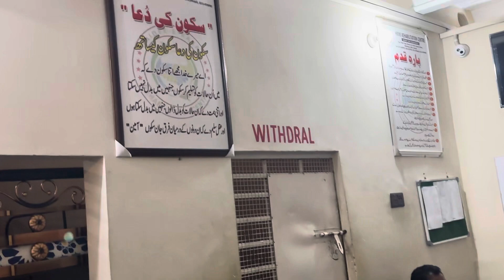Addressed by Gulsher Ahmed Mangi sb Ex Director Plaining Govt Of Sindh